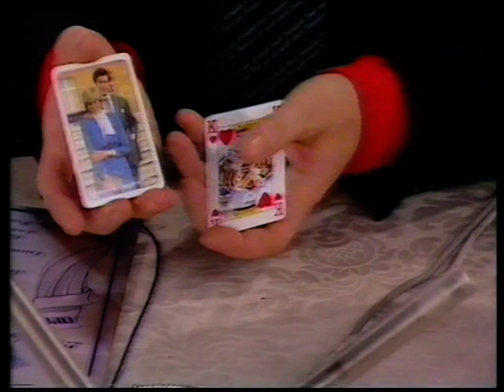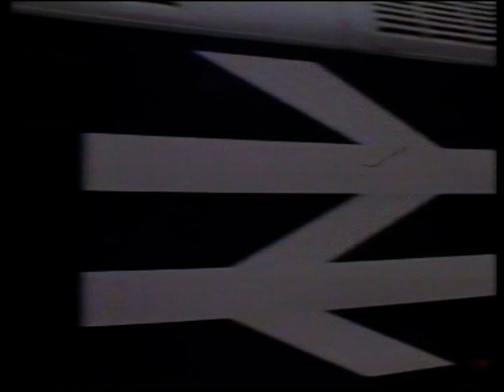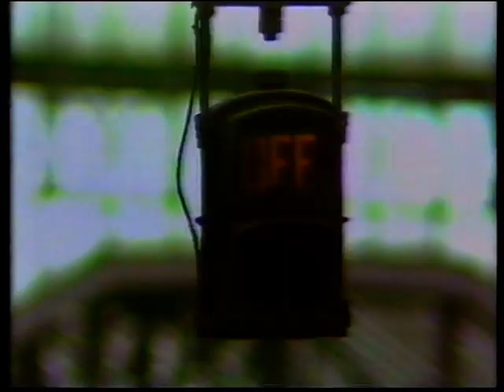Nationwide Royal Wedding Special 1981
The programme started at 15:30 and only over ran by a couple of minutes.
Frank Bough, Sue Lawley, Richard Kershaw and Hugh Scully presenting.
Guests included Band of the Welsh Guards, Joe Loss and his orchestra, members of St. Pauls choir and a few surprises.
Programme Director: Victor Melleney
Designer: Don Giles        Lighting: Dickie Higham
Producer: John Beveridge
Editor: Hugh Williams